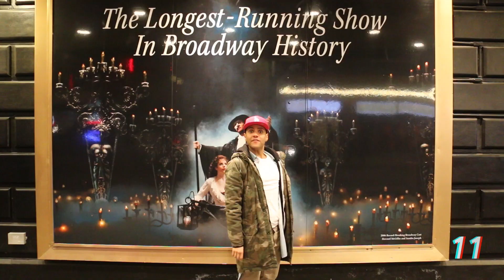29 Death Drops for my 29 years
For this my 29th year I decided to share the wisdom I've gained the only way I know how: by doing 29 unusually slow Death Drops all over Manhattan.